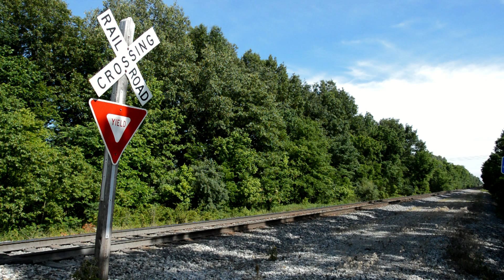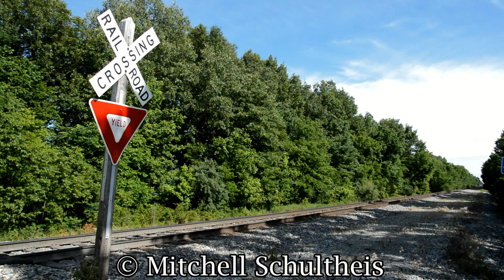Amtrak 392: 5-18-17